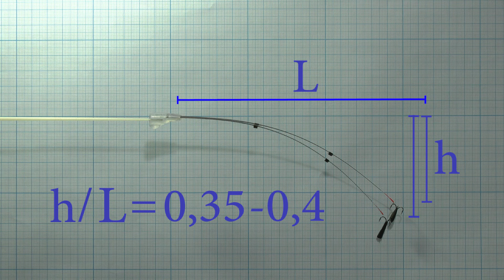Кивок для безмотылки Ласточкино Крыло - огрузка и настройка. Зимняя рыбалка 2021.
Кивки ласточкино крыло широко известны рыболовам безмотыльщикам. Это видео поможет правильно подобрать мормышку под тест кивка и настроить кивок, т.е. придать ему необходимый загиб. Кивок металлический и любой другой для безмотылки большинства моделей должен быть немного недогружен - по сравнению с кивком для ловли на мормышки с насадкой. В частности кивок для чертика, где плавный отыгрыш обязателен. Зимняя рыбалка 2021 на безнасадку на правильно настроенную снасть будет доступна кадому.